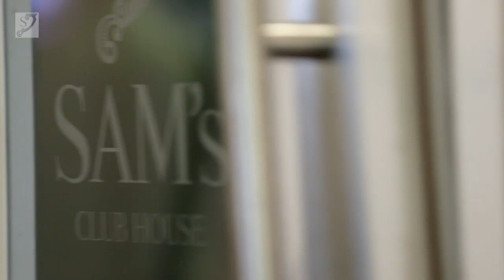Sam's Club House at The Belfry Hotel